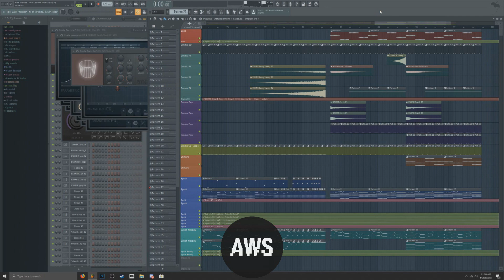(FLP) Alan Walker - The Spectre (AWS Remake V3)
This is my new and improved version of my remake The Spectre! This remake was done with the help of the stems, so I can hear certain stuff to try remake them as close as I could. (obviously I removed them from the project before release)
You may ask: "version 3? but theres only one other version on the channel!" you'd be right, but that's v2, version 1 is on my old channel DaIrishSpartan.